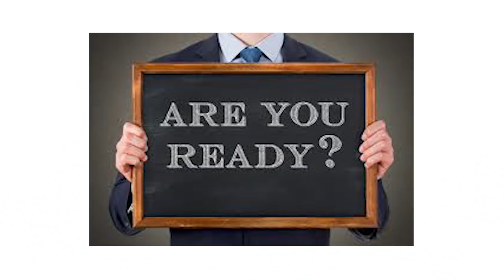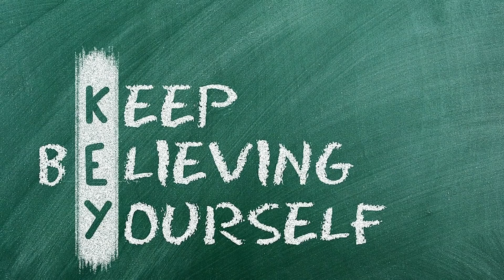TIPS INTERVIEW KERJA - CARA PERCAYA DIRI SAAT INTERVIEW HRD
Join Komunitas Discord Akademi Creator
Ada 50+ Free Modul Dijamin Followers Pasti Naik

Jadi Member VIP Akademi Creator Dapetin 100K Followers Dalam 3 Bulan